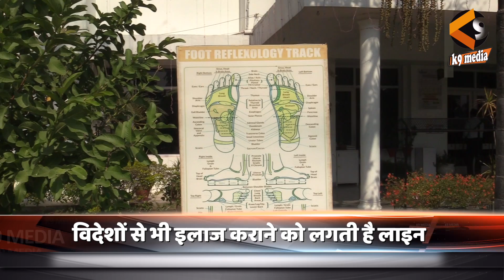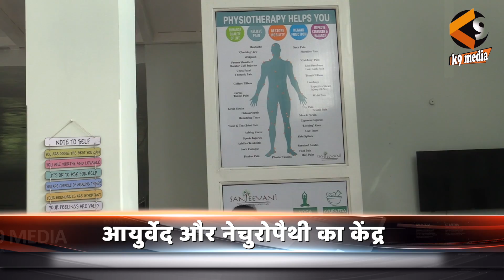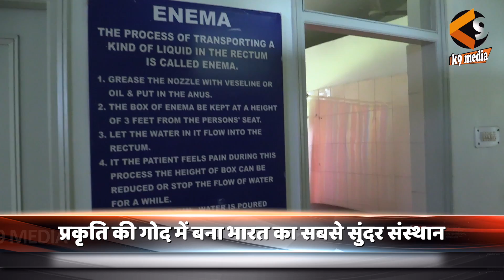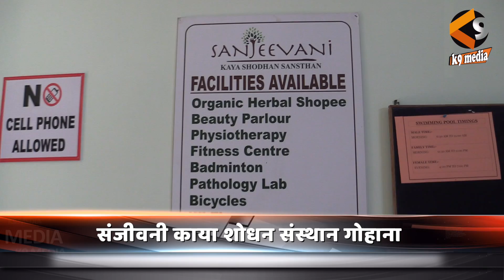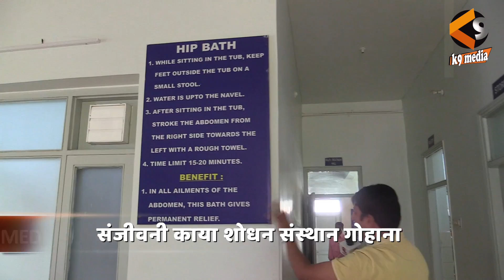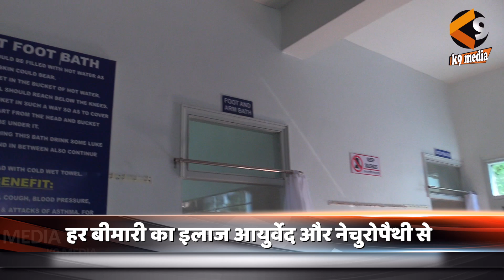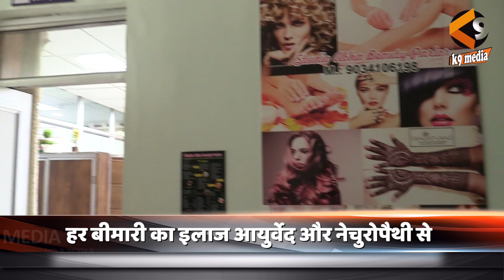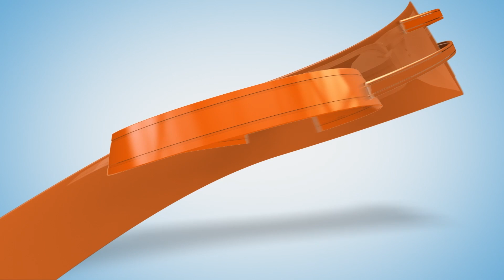Tour to Sanjeevani Kaya Sodhan Sansthan Gohana || Naturopathy || Ayurveda Center